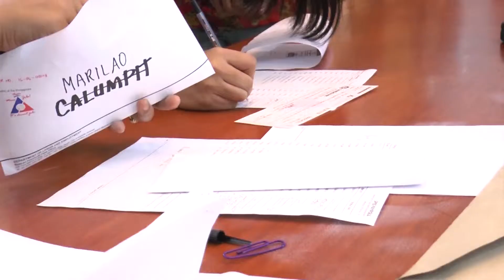Special Program for Employment of Student